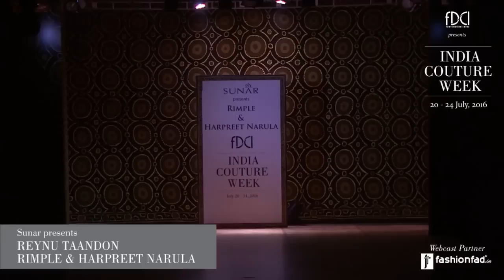ICW2016 by Rimple & Harpreet Narula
Fashion Design Council of India (FDCI) presents India Couture Week 2016, by Rimple & Harpreet Narula